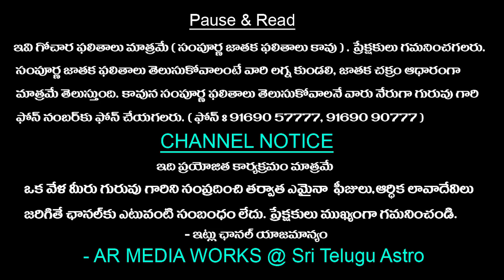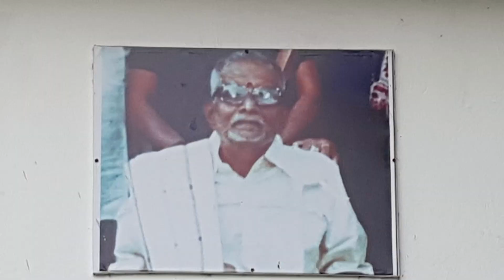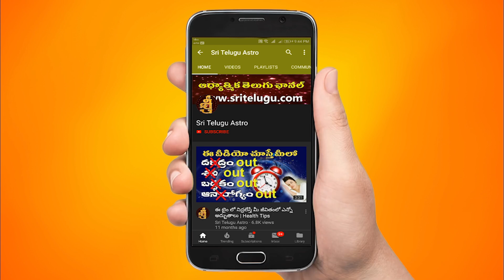Kumbha Rashi Vara Phalithalu || March 20th - March 26th || Aquarius Weekly Rasi Phalalu